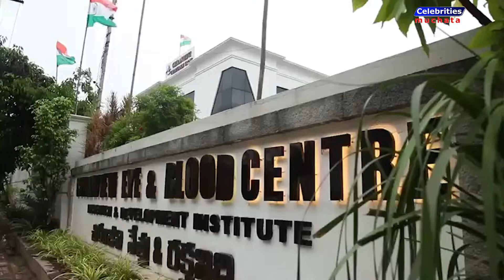Megastar Chiranjeevi Independence Day Speech at Blood Bank | CELEBRITIES MUCHATA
We are here to entertain You and give information from Industry. Stay with us for the latest Tollywood updates,  Movie Reviews, Latest Songs,
Telugu News is an exclusive youtube channel for narrating Telugu Movie news. Be it related to Tollywood movies, Tollywood Stars, and interesting topics. Telugu News share Latest Trending news also covers Movie News
We focused on top Hero's Updates, Chiranjeevi, Balakrishna, Pawan Kalyan, Allu Arjun, Mahesh Babu, Prabhas, Jr Ntr, Nagarjuna, Venkatesh, ...and Actress updates also Rashmika Mandanna, Tamannah, Samantha, etc...